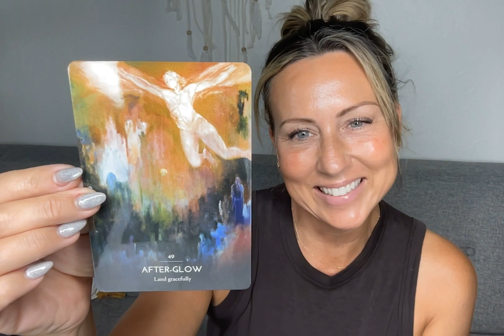THE HERO'S JOURNEY DREAM ORACLE #49 - AFTER-GLOW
THE PRIVILEGE OF A LIFETIME IS BEING WHO YOU ARE - JOSEPH CAMPBELL.  THE HEROS JOURNEY DREAM ORACLE BY KELLY SULLIVAN WALDEN ENCOURAGES US ALL TO DISCARD THE MASK AND FOLLOW OUR BLISS.  BY FOLLOWING OUR NOBLE PATH AND PAYING ATTENTION TO OUR DREAMS WE WILL FIND WHERE WE ARE MEANT TO BE.